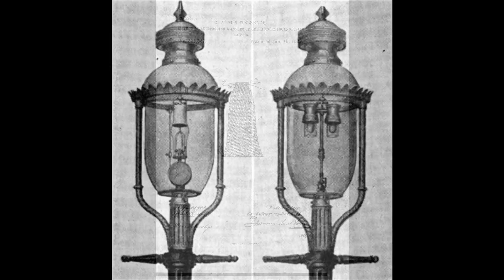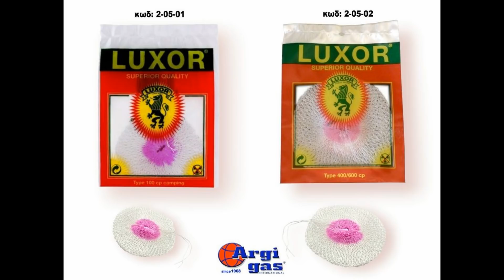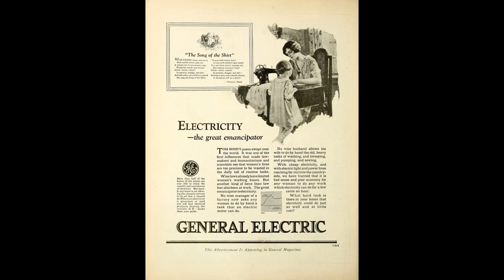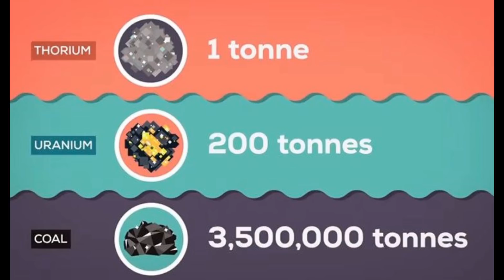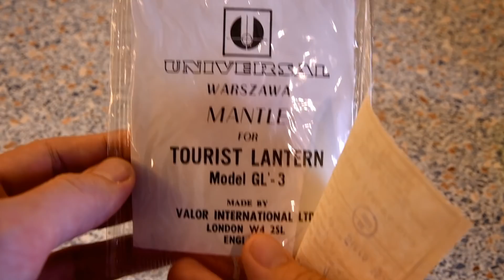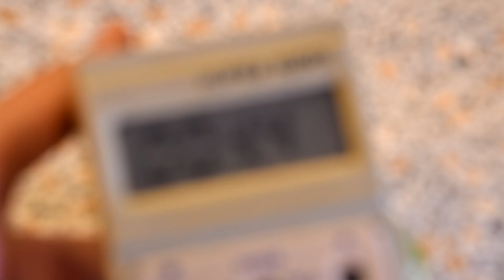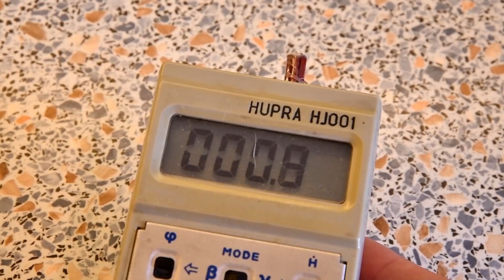Koszulka Auera - historia wynalazku, który opóźnił wprowadzenie żarówek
Czym jest koszulka Auera? Do czego służy? Dlaczego jest radioaktywna? A na co to komu potrzebne? Wszystko w filmiku. :)